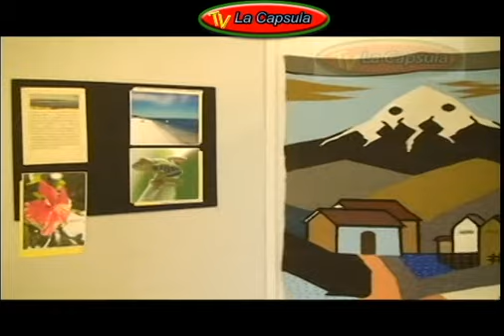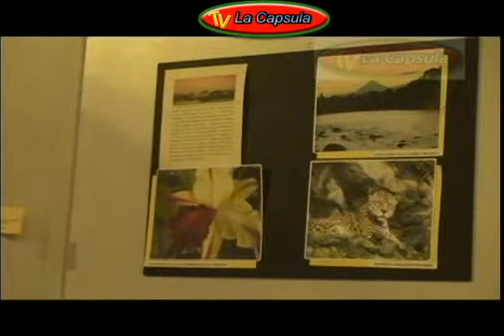CULTURA ECUATORIANA EN LAS VEGAS